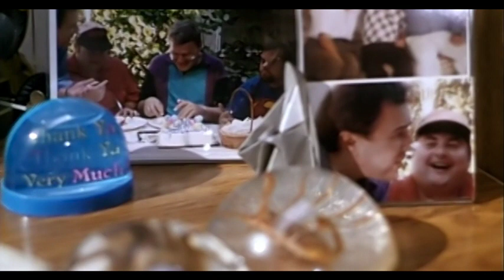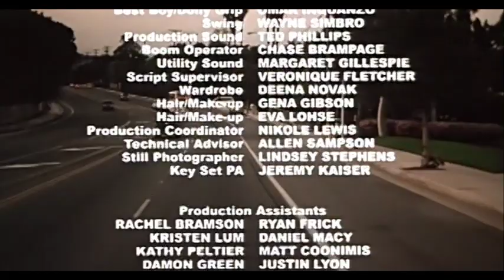Waiting For Ronald - International Award-Winning Short Film (Ellen Gerstein- Lulu Productions)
“Waiting for Ronald” is the story of a 34-year-old developmentally disabled man who leaves the institution where he has spent most of his years. With only his suitcase, fears, and humor, he ventures out to meet his best friends and start a new life.

With a mixed cast of disabled and non-disabled actors play the developmentally disabled characters, Ronald, Andy, and Scotty.

Award Winner of the following (for more award mentions go to WaitingForRonald.com):

Winner
Audience Choice Best Short
Methodfest Film Festival

Winner
Gold Remi Motivational Award
Worldfest Film Festival

Winner
Honorable Mention
Picture This Film Festival Canada

Winner
Best Film – 2nd Place
Hollywood Spiritual Film Festival

Indie Producers Award Gala

Best Editing

Blue November Film Festival (2004)

Award of Merit Best Shorts Competition

Nominated

Jody Clark
Best Lead Actor in a Short
Methodfest Film Festival

Broadcast

Waiting for Ronald is now being broadcast of Free Speech TV